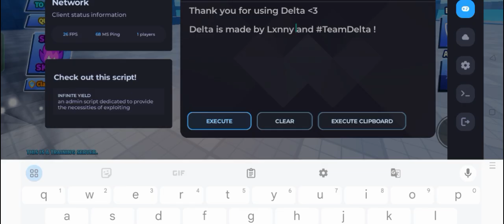[OP] Fade V4 Blade Ball Script! Auto Parry, Auto Spam, Rage Farm And many! || Script In Desc/Discord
_- Hi! -_
⤵️Please Scroll Down or Press More!⤵️

🌟 | About Me!
I am a Smart-Scripter on Indonesia 🇮🇩 i life in Indonesia at 23 March. I already scripting since 2021.

💫 | Device (From year-to year
Today = OPPO A18 4/128
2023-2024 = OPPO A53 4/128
2022 = Asus Zenfone MP 3 4/128
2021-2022 = Infinix Hot 30 4/128
2020 = Samsung Tablet Idk = 3/64
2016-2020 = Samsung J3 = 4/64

🤝 | For YouTube
This video does NOT infringe and violate any policies
such as spam, deceptive practices and scams. This
video is not hacking-related as I'm trying to show them
an exploit/glitch for the game. I do not infringe any
kind of copyright, everythingl use in my videos are self
made.

permitted by copyright statues that might otherwise be